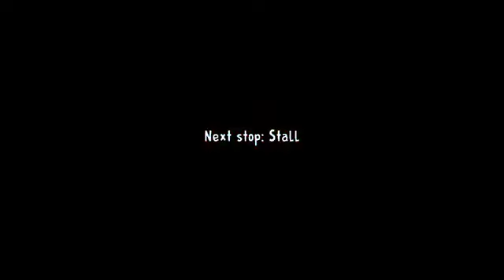Ice Cream Horror Game